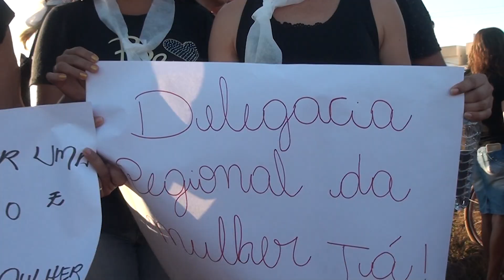Moradores de Confresa e de cidades vizinhas vão ás ruas em prot3sto ao fem1nicídi0 de Daiane